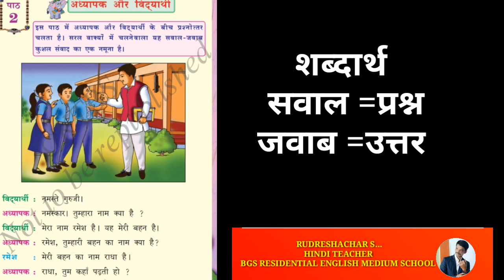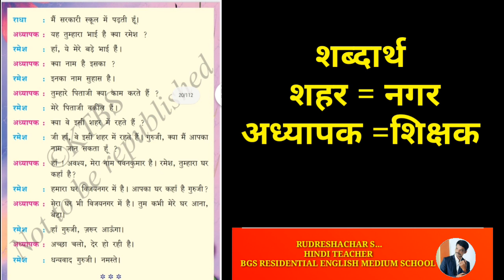7TH HINDI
RUDRESHACHAR S
HINDI TEACHER
BGS RESIDENTIAL ENGLISH MEDIUM SCHOOL
SHARAVATHI NAGAR SHIVAMOGA